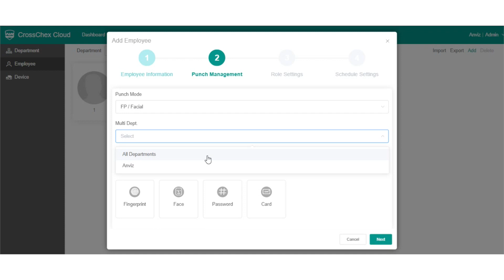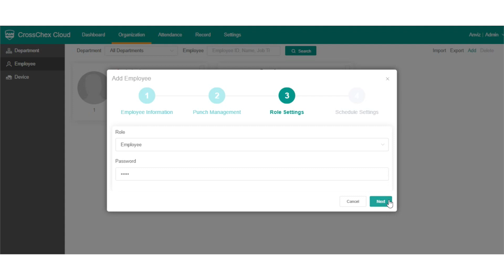Add an Employee | CrossChex Cloud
A guidance of adding an employee in CrossChex Cloud

The video below shows the complete procedure of manually adding an employee.

Need a little more help?

If you need more support we suggest visiting Anviz Community a platform for sharing your Anviz products' experiences and interacting directly with Anviz employees.